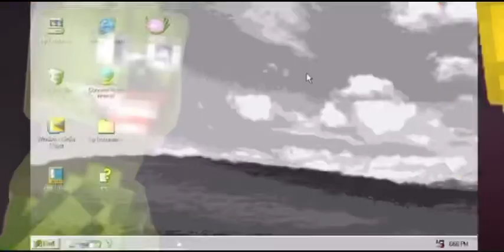Everlasting fun shakalaka melon duet